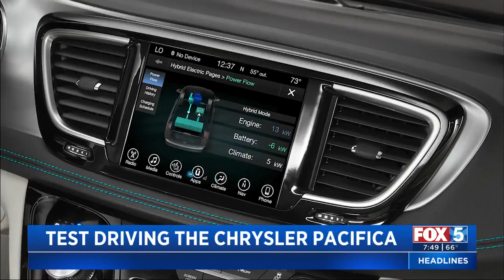Nik Miles Chrysler Pacifica KSWB Fox 5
Nik Miles takes a test drive in the 2020 Chrysler Pacifica.  Mini vans are cool again!